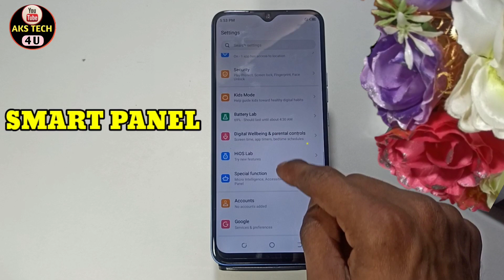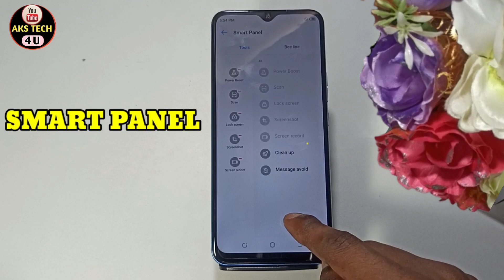How To Enable Smart Sidebar in Tecno spark 9 | Tecno spark 9 में Smart Sidebar कैसे On करें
AksTech4u,How to set enable Smart Sidebar in Tecno spark 9, Tecno spark 9 Smart Sidebar, Tecno spark 9 Smart features ,
Smart Features Tecno spark 9, Tecno spark 9 SideBar,
Oppo SideBar , Sidebar Tecno spark 9, SideBar in Tecno spark 9, SideBar In redmi ,sidebar in Tecno spark 9 ,
 sidebar Tecno spark 9 , Smart sidebar Tecno spark 9,
Smart Sidebar Tecno spark 9,Smart SideBar Tecno spark 9,